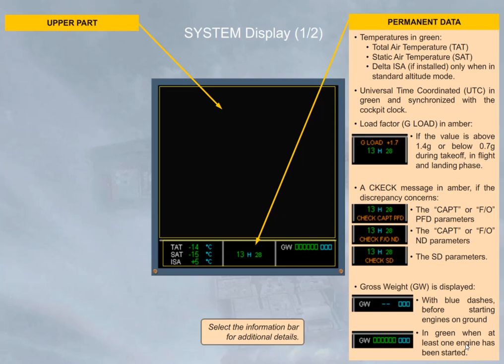Airbus A320 CBT #024 EIS - ECAM Indications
#024 EIS - ECAM Indications